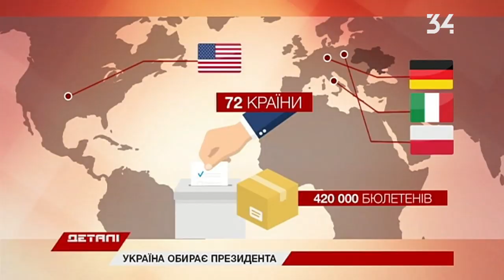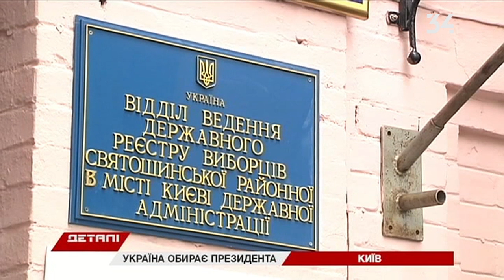Выборы президента-2019: украинцы голосуют в 72 странах мира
От Австралии до США, от Антарктиды до скандинавских стран - украинцы будут голосовать по всему миру.